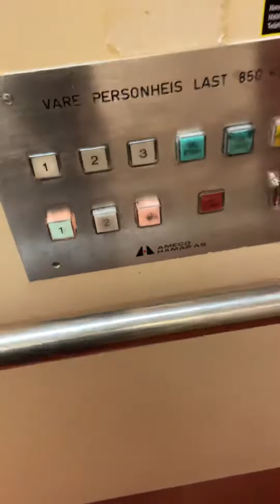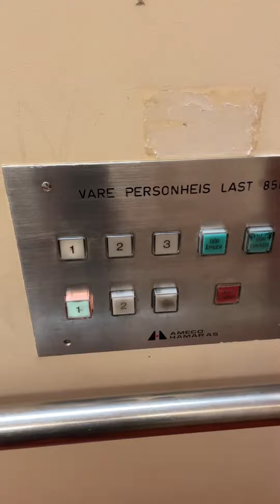1980 Ameco roped hydraulic elevator @ Eivind Lyches vei 19A, Sandvika, Norway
Strange, the door close button doesn't work properly. :-/.

Specifications:

Brand: Ameco
Year: 1982?
Capacity: 850 kgs or 13 persons?
Floors: 3. (0, 1 and 2).
Floor memory: Yes.
Fixtures: Kronenberg?
Serial number: Unknown.

Other components: Åhmans (elevator car interior basket), GMV? (hydraulic cylinder piston), motor and controller is unknown.